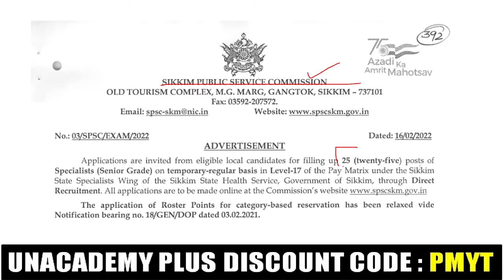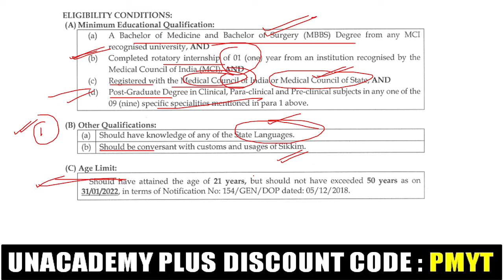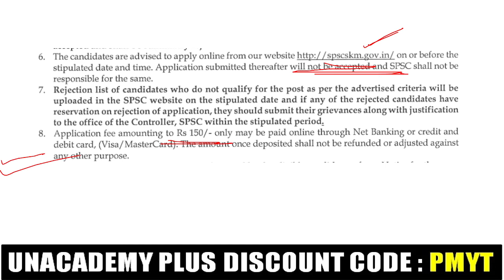SIKKIM PSC RECRUITMENT 2022 | SPECIALIST OFFICER RECRUITMENT 2022 | Latest Vacancy |Complete Details